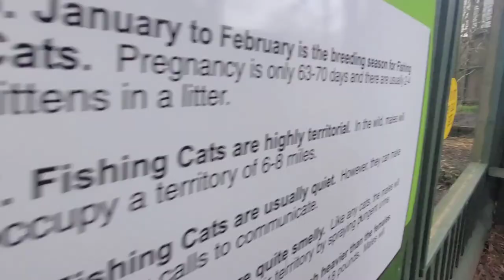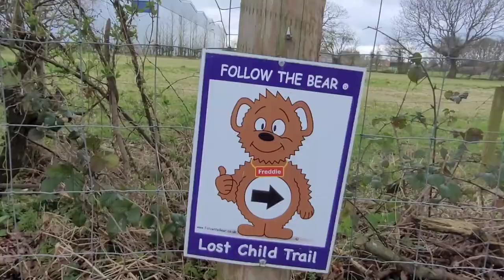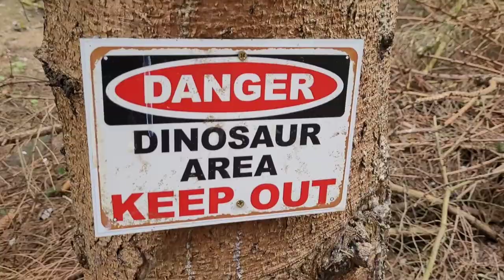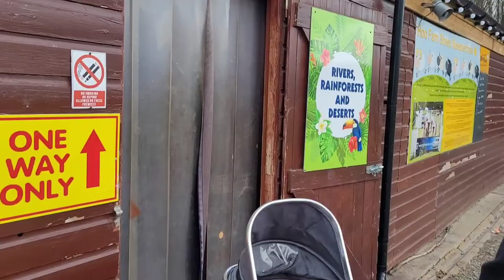Finding Dinosaurs at Hoo Zoo! 🦖 || Family VLOG - March 2021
Our family day out to visit the brand new, updated Hoo Farm Zoo and Dinosaur world. 🦖
Funny bloopers and Outtakes included so watch until the end!